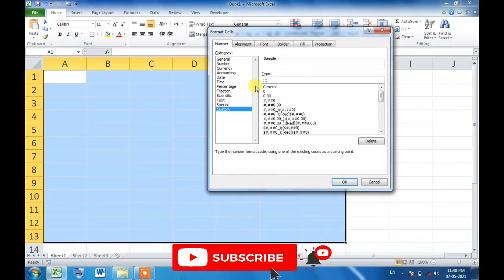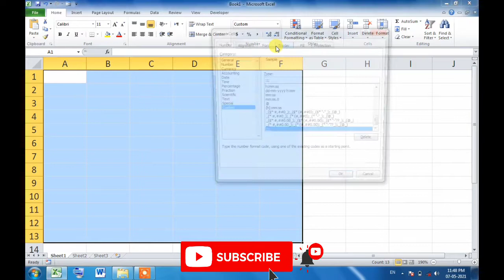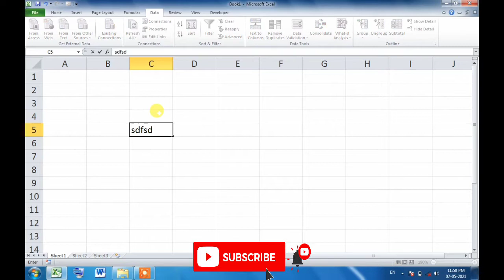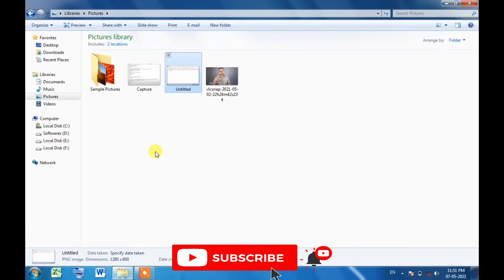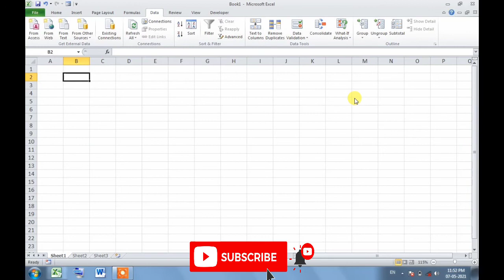Ms Excel Magic Prank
Hi Friends, In thi video we will learn Excel Prank, you can make prank with your friends.